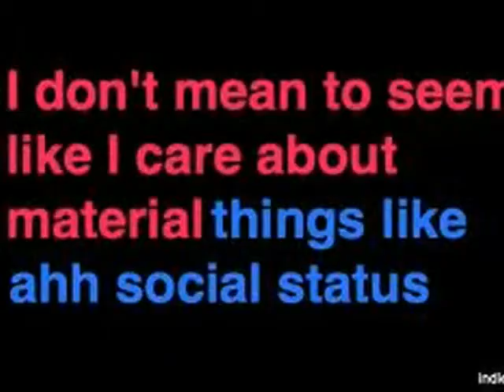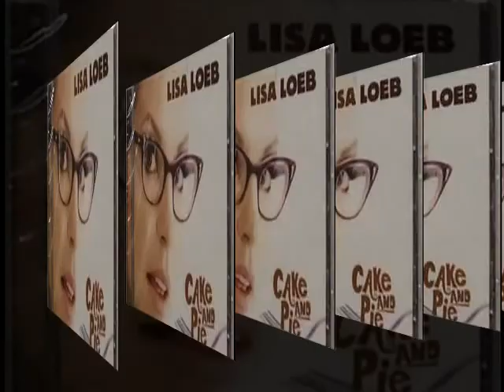"Stay" (I miss you) A music video tribute To Lisa Loeb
"Stay" (I miss  you"  is a music video montage create by Dee Gerrish as a fan of Lisa Loeb's  music.  Vocals credit: Dee Gerrish .  Image credits:  Dee Gerrish;  Lisa Loeb;  Photographers whom took the images of Lisa Loeb;  The wide variety of internet sources where I obtained the images of Lisa Loeb.  Video credits:  Dee Gerrish/ One True media.   Instrument music credits:  Karaoke.

This song was recorded by me,  Dee Gerrish,  at my home using my Peavy amp and a professional microphone as well as computer  digital music software to enhance the song to add additional tracks to the background.  I don't have professional equipment to remove background noise  but the song came out pretty good despite the fact.  I am a fan of Lisa Loeb and enjoy listening to her music.  This video is for art and entertainment purposes only.  Being one of her fans,  I created this video as a tribute.  There is no monetary value in this video.  I don't expect to sound like Lisa Loeb or to copy her.  I enjoy singing karoake and having fun.   So I hope you enjoy the video as such.  About Lisa Loeb:  Lisa Anne Loeb (born March 11, 1968),[1] is an American singer-songwriter and actress. She launched her career in 1994 with the song, "Stay (I Miss  You)", which was included in the film Reality Bites. She was the first artist to have a number one single in the United States while not signed to a recording contract.